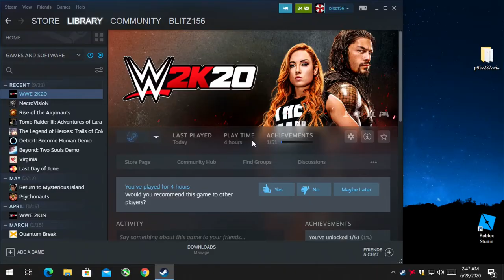WWE 2K20 - With The Radeon R5 240 + The Intel I7 860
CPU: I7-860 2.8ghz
GPU: Zotac GTX 1050 TI
Psu: APEVIA ATX-BT550W (550w)
Ram: 10gb ddr3 1333mhz
OS: Win10 Pro
Res: 1024x768
Settings: Low